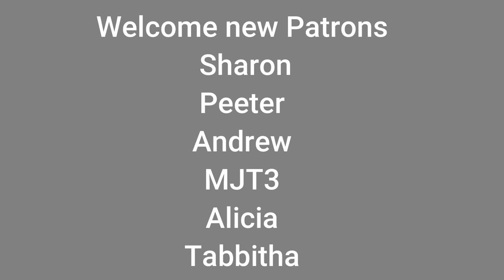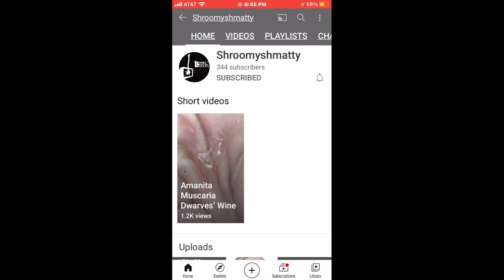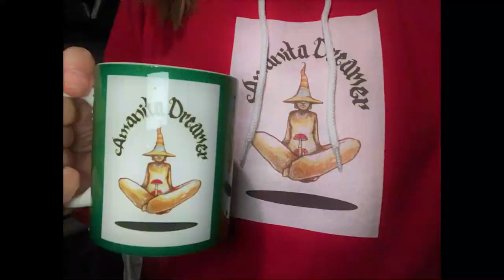Shroomy Shmatty And I Nerd On Amanita Books and Stuff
Shroomy and me nerd out on amanita books.

The Encyclopedia of Psychoactive Plants: Ethnopharmacology and Its Applications